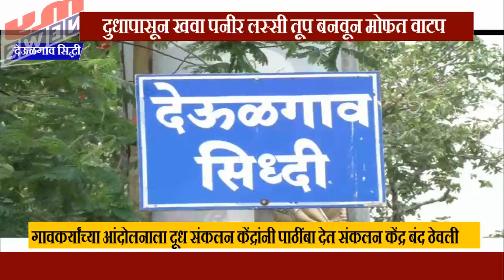MY NEWS - देऊळगाव सिद्धी - दुध रस्त्यावर फेकण्यापेक्षा दुग्धजन्य पदार्थ बनवून मोफत वाटप